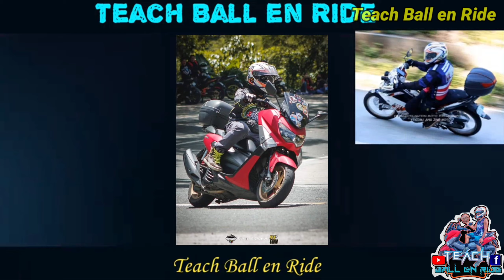MAN TO MAN DEFENSE | TALO PARIN | AYOS SA PISIKALAN | BENTE BENTE BASKETBALL SERYE